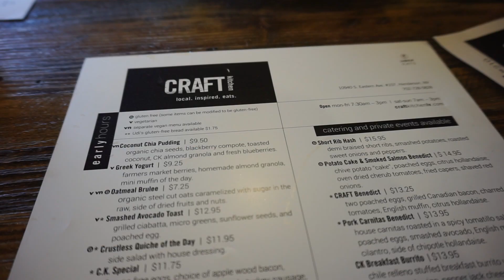Craft Kitchen - Gluten Free Salmon Benedict in Las Vegas/Henderson, NV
Craft Kitchen is a breakfast and brunch spot in Henderson, Nevada (a suburb of Las Vegas, NV) where they serve an array of delicious morning fare, including gluten free benedicts and cheesy, crispy fried grit squares topped with shrimp, bacon, and tomato sauce. Finish the meal with one of their delicious gluten free and/or vegan sweets.

Craft Kitchen
10940 S Eastern Ave Ste 107